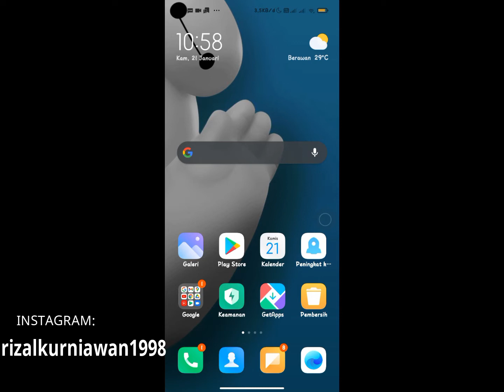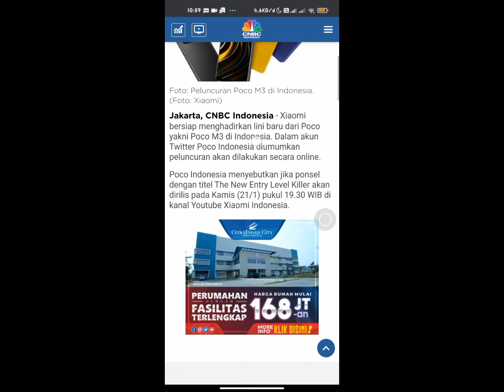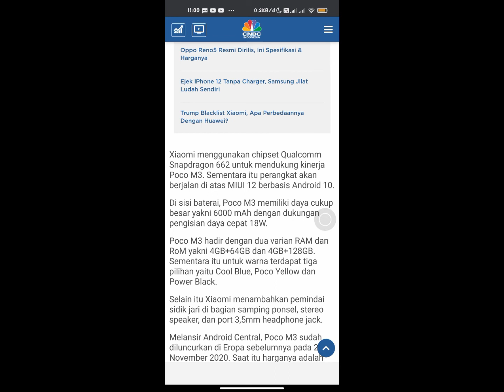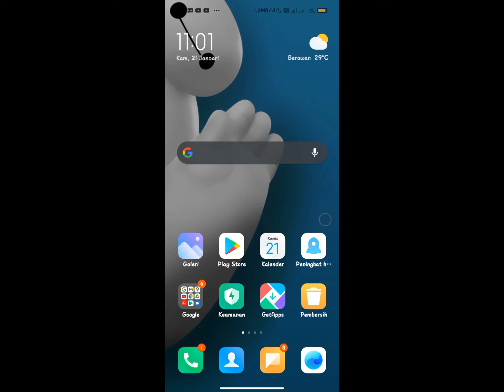Rilis resmi di Indonesia! Inilah spesifikasi poco m3 terbaru